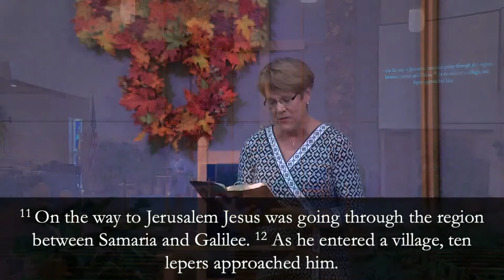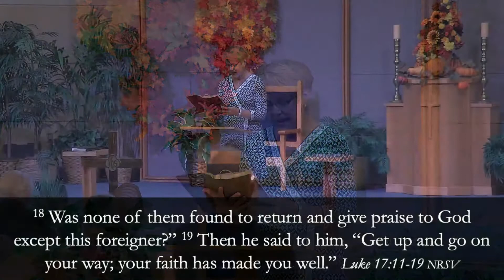11:15 Traditional Service, November 22, 2020 - North Lake Presbyterian Church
Prelude  - "Thanks Be to God" Handel   – Chris Endsley
Public Domain

Welcome/Announcements – Pastor Jeff Hosmer

Hymn:  # 559  -  "Come, Ye Thankful People, Come"  vs. 1, 2 & 4 – Chancel Ensemble
Public Domain

Morning Prayer and Lord’s Prayer  –  Pastor Jerry Lion

"I Will Give Joyful Thanks" Douglas Nolan – Chancel Ensemble
2017, Hal Leonard – Milwin Music Corp.

Gospel Reading: Luke 17:11-19  – Pastor Lynn Miller

“The Outer Limits of Thanksgiving”
I Thessalonians 5:12-24 – Pastor Jim McNaull

"In the Spirit of Thanksgiving"  Brad Nix -  Chancel Ensemble
2016, Hal Leonard – Milwin Music Corp.

Benediction – Pastor Jim McNaull

Postlude – "We Gather Together" Baker – Chris Endsley
Public Domain

Organist/Pianist:  Chris Endsley